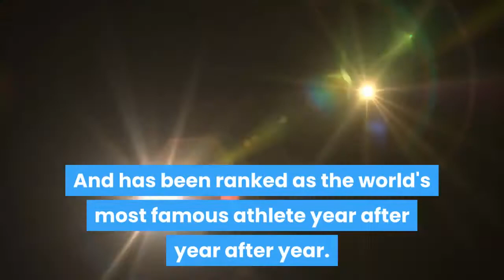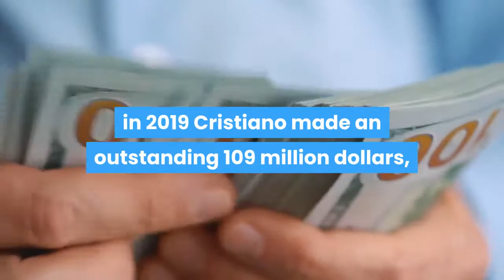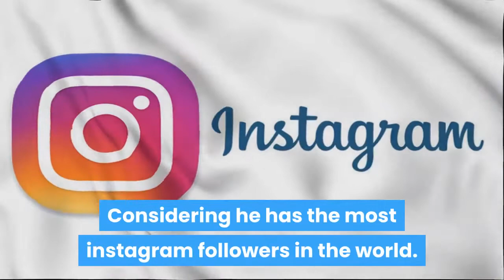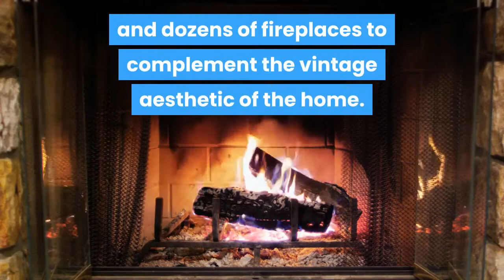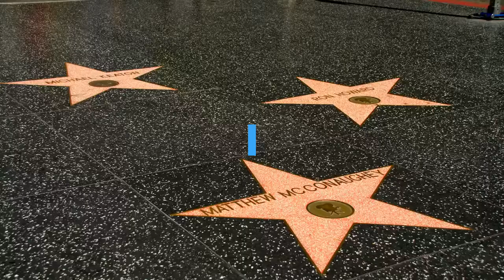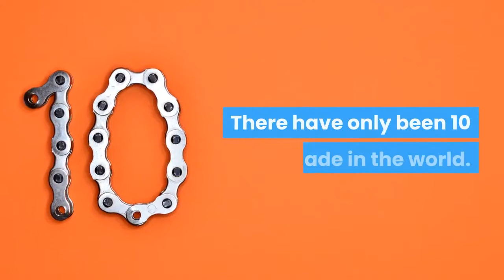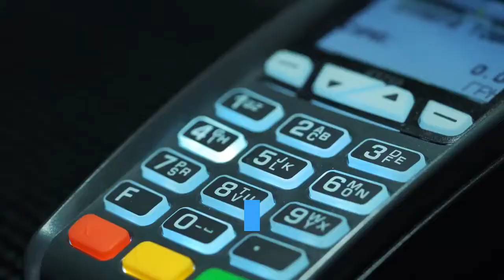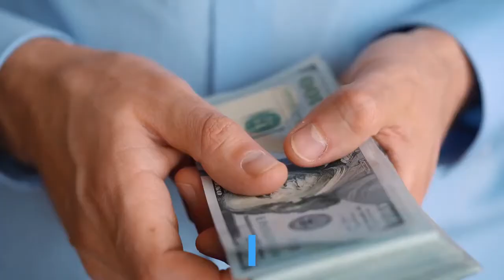How Cristiano Ronaldo Spends His Money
❤🔥If you want to become Dating Coach Certification 👨 🚨🤠 Use accusations and reproaches to improve the relationship 💘🎓

😉👌If you want to see the top10 Countries Where Rich People Can Do What They want 😉👍

How Cristiano Ronaldo Spends His Millions, Cristiano Ronaldo is one of the most decorated players in the modern game. He has reached the pinnacle of football with elite European teams such as Porto, Manchester City, Real Madrid, and now Juventus. He has won titles both at home and internationally. He has won individual awards. Come On Odds has the best odds for Juventus and Cristiano Ronaldo winning more titles this season.

With so many accolades and popularity comes to a lot of money. Either from the clubs, he plays for or endorsements and sponsorships. Cristiano Ronaldo was the third most paid athlete of 2018 behind on Floyd Mayweather Jr and, his friend and rival, Lionel Messi. This means he has a lot of cash spare, and this is how he spends it.

Cars

As an exciting and fast player, it is no surprise that Ronaldo owns exciting and fast cars. His garage proudly boasts a $300,000 Lamborghini Aventador, a Masserati, a Porche, a Bently, and a Mercedes-Benz, amongst other supercars. It is clear that Ronaldo likes to travel in style

Houses

It will come as no surprise that as a superstar football player, who plays all around the globe, houses are an important element of the lifestyle. Ronaldo is no exception. When he played for Real Madrid, he stayed in a mansion valued at $7m, possibly more.

An Underwear Line

Underwear and sports stars seem to be a common interest (remember David Beckham’s line?) and Ronaldo is no different. He is an astute businessman alongside being an elite athlete, so this move made a lot of sense. The business venture, which he did not need to take, as come to life and is now going down a path of its own.

A Wax Model

Ronaldo is claimed to have paid someone to make sure a wax model of himself, which he paid for, had the right hairstyle. This was to make sure the model looked real and as close as possible to himself. And apparently, this is not an uncommon thing amongst people lucky enough to warrant their own wax model.

Private Jet

No superstar or celebrity is complete without their own private jet. You need to travel in style and luxury, meanwhile avoiding the crowds of fans that can mob you at any corner. Ronaldo is no different. His Gulfstream jet is claimed to be worth $32m. And this is just to jet, add to that the costs of maintaining and flying the aircraft.

Charity

Being one of the most recognizable faces in the world has its downsides. But also has its advantages. He has helped several charities throughout his career. Most notably his involvement with Save the Children. He has also helped many other charities and done charity work in his hometown.

Summing Up

Ronaldo does have the money to spend, but you also have to admire the work he does for charity and the amount he gives back to the community.